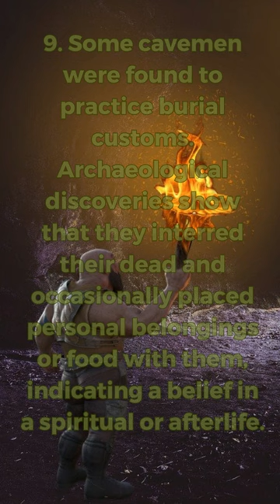10 Interesting Facts About Cavemen